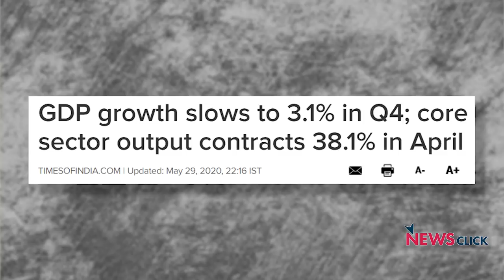मोदी सरकार पार्ट 2: सच से इंकार और असहमति को कुचलने का सफ़र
खोज ख़बर के इस एपिसोड में वरिष्ठ पत्रकार भाषा सिंह ने गिनाईं मोदी सरकार के दूसरे कार्यकाल के पहले साल के सफ़र की उपलब्धियां--सच को स्वीकार करने के बजाय, उसे सिरे से नकारना, सच बोलने वालों को निपटा देना, देश की जनता की परवाह किये बिना, सिर्फ़ अपने एजेंडे को लागू करना।